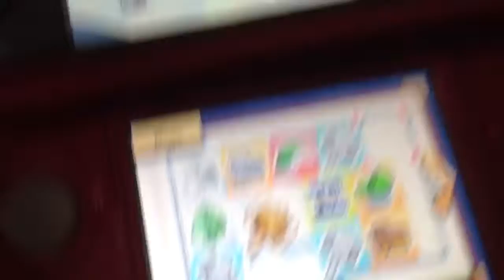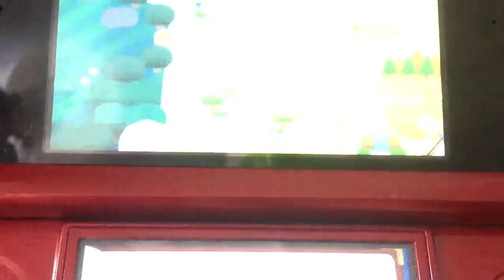Paper Mario:Sticker Star LP part 5:A giant encounter! Part 1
We take on world 1-4:Hither Tither Hill and OMG A GIANT BUZZY BEETLE
Available "Things" in W1-4

In level:Nothing. Darn it.

Via Secret Door:Matches